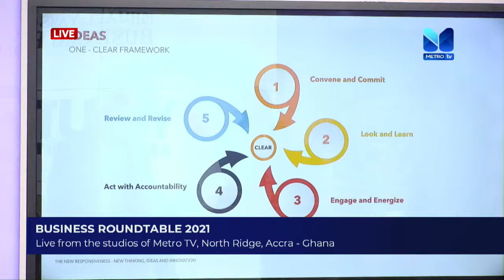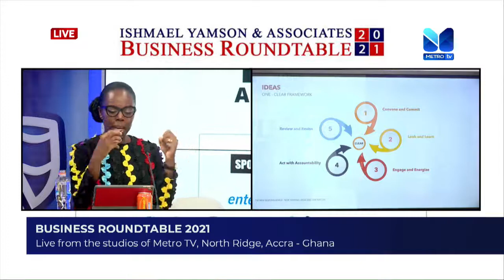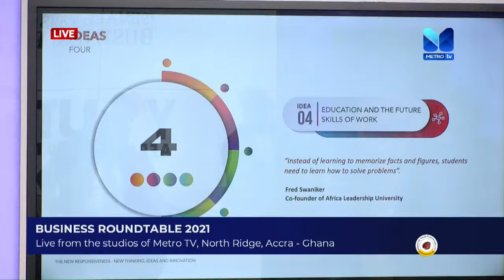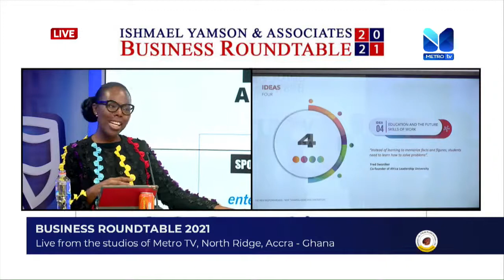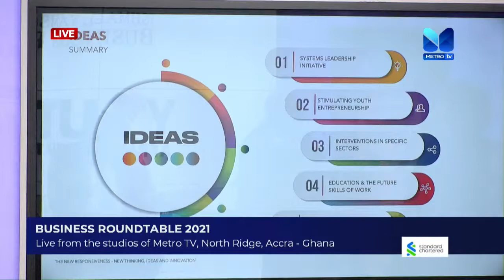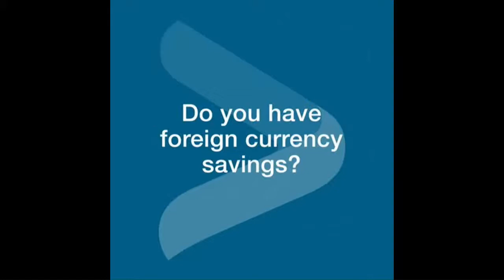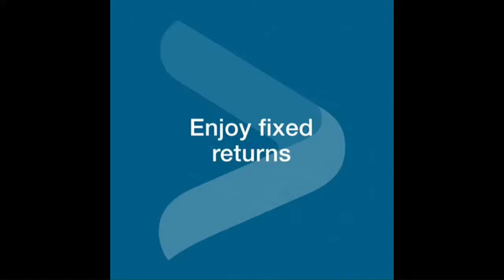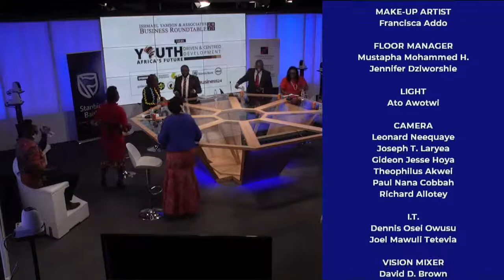ISHMAEL YAMSON & ASSOCIATES. BUSINESS ROUNDTABLE 2021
THEMED''YOUTH-DRIVEN AND YOUTH-CENTRED DEVELOPMENT AFRICAN'S FUTURE.
SPEAKERS ;
 Abena Asomaning Antwi - lecturer and MD, AfESC.

Joe Eshun - CEO, Deloitte East Africa.

 Charlotte Osei - UN International EC

Sheila Naah Boamah - Fmr. Executive Secretray , NAPTEX.

Kwamina Asomaning - CEO Stanbic Bank.

Abena Osei-Poku - MD ABSA Ghana.